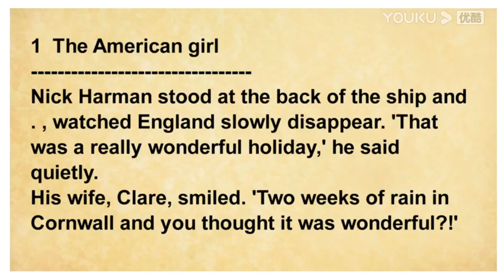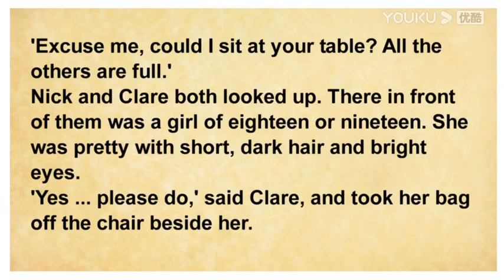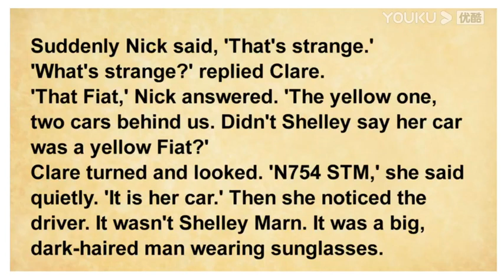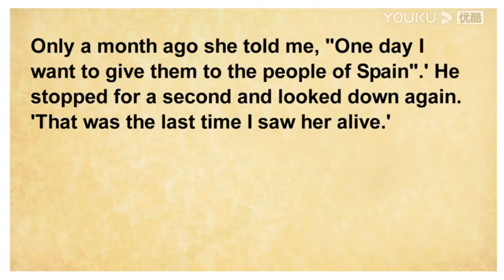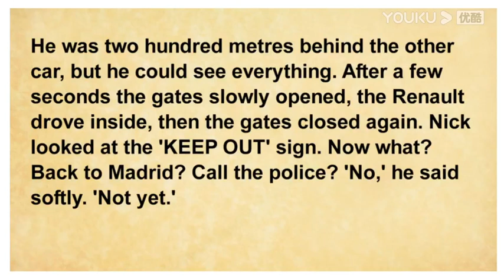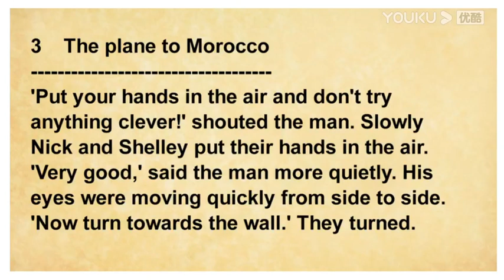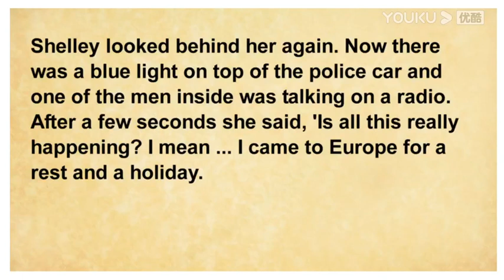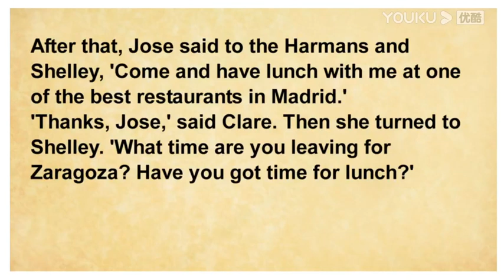The eyes of Montezuma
Nick Harman and his wife Clare were traveling in a boat from England to Santander in northern Spain, where asking the newspaper to an old man realized they had a story about the family jewels "eyes of montezuma" who had been left in a museum, then sits a woman of about eighteen at your table call Shelley Marn who happened to be very sympathetic with which had a nice plactica and then said he was going for a few minutes and never returned.